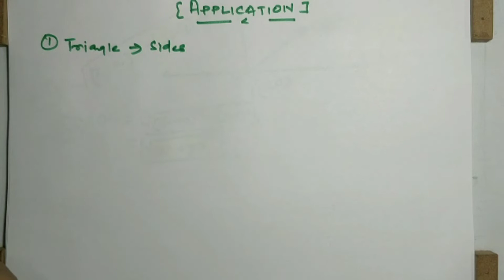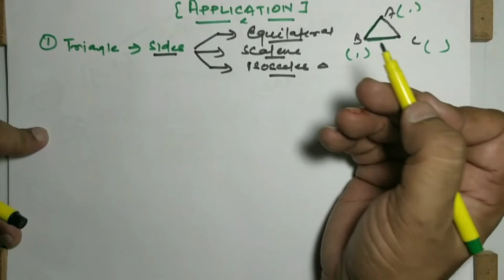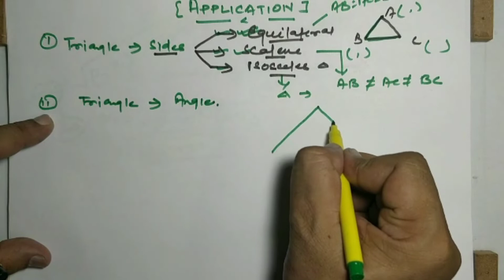MISSION -2019|PART-1|CLASS-10th|COORDINATE GEOMETRY|CONCEPTS